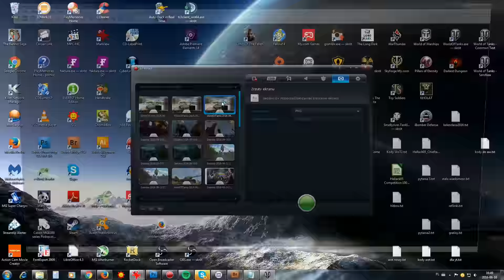Piaskownica - koniec kampienia? - BITWA - World of tanks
Załogi  - mają 3 perki wyszkolone - więc każdy może sobie rozdzielić co chce.
Lubiłeś Jagged Alliance?